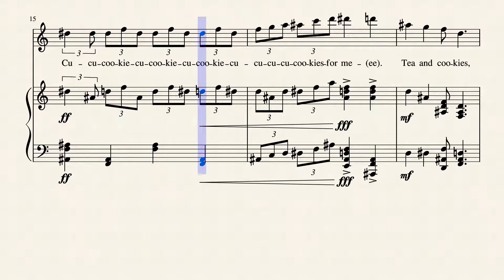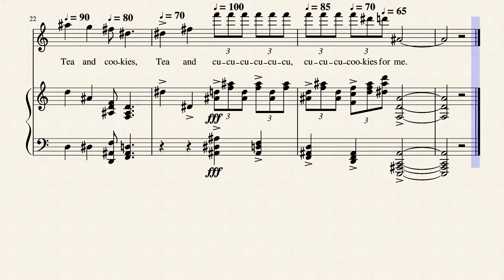Tea And Cookies